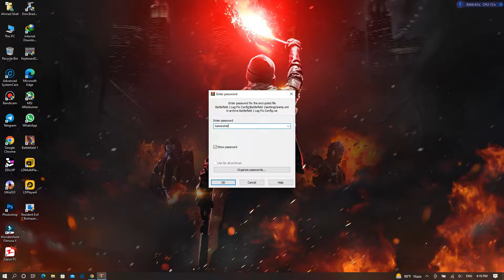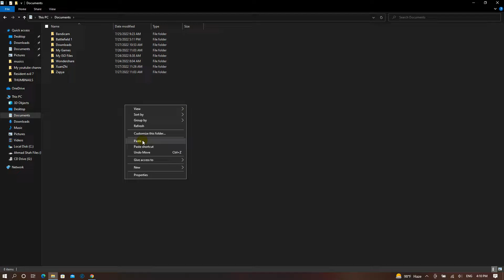Battlefield 1 Lag Fixed In Low End PC | 15 to 30+ FPS | Config File | 100% Working !! 🤗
Hello everyone !
in today video i am going to show you how to fix battlefield 1 lag in your low end pc with a config file. hope this config file worked for you and your lag fixed and you are getting playable fps after setting up the config file. if this video was helpful then don't forget to like the video and subscribe to our channel because i am helping low end pc gamers in this channel, if you are also a low end pc gamer then don't forget to subscribe to our channel.

Timestamps 🕓
00:00 Introduction
00:40 Intro
00:51 Test Game before setting up The Config file
01:25 Setting Up The Config file
02:08 Gameplay
05:30 Outro

💥FPS💥

Before config file : 9 - 15
After config file : 25 - 35

Download Link for the Config file is Pinned in the Comments ⤵️💬

About battlefield 1 :
Battlefield 1 is a first-person shooter game developed by DICE and published by Electronic Arts. It is the tenth installment in the Battlefield series and the first main entry in the series since Battlefield 4 in 2013 and it was released for Microsoft Windows, PlayStation 4 and Xbox One in October 2016.

Minimum System Requirements To run This Game :
OS: 64-bit Windows 7, Windows 8.1 and Windows 10.
Processor (AMD): AMD FX-6350.
Processor (Intel): Core i5 6600K.
Memory: 8GB RAM.
Graphics card (AMD): AMD Radeon HD 7850 2GB.
Graphics card (NVIDIA): nVidia GeForce GTX 660 2GB.
DirectX: 11.0 Compatible video card or equivalent.

Pc used in This Video :
Intel core i5 6300U 2.40 GHz
8GB DDR4 Ram
Intel HD 520
128MB Vram
256GB SSD
Windows 10 Pro